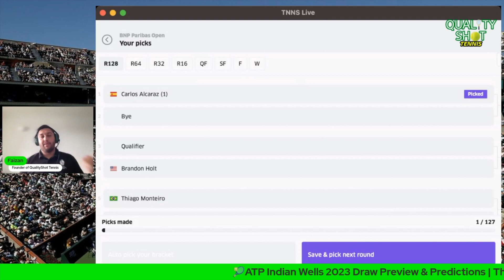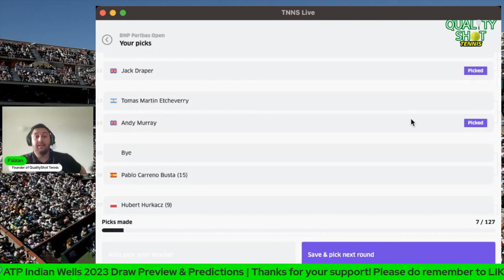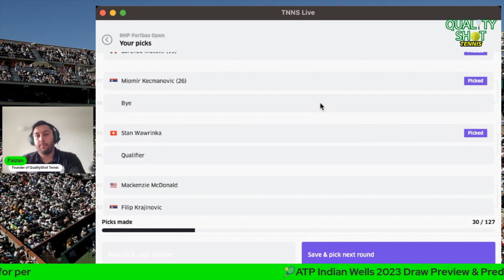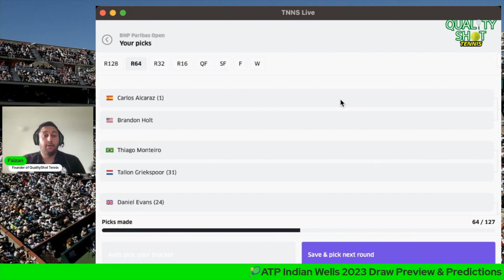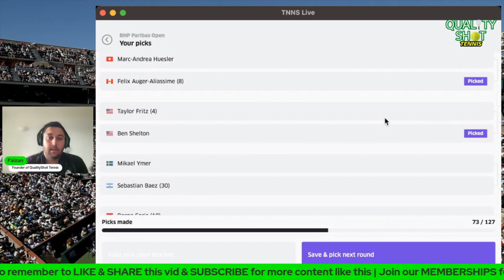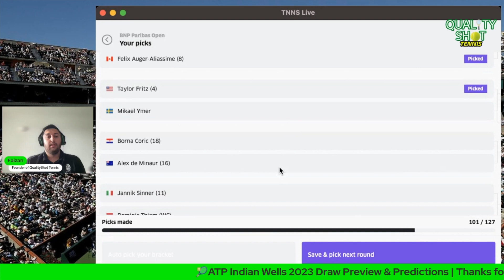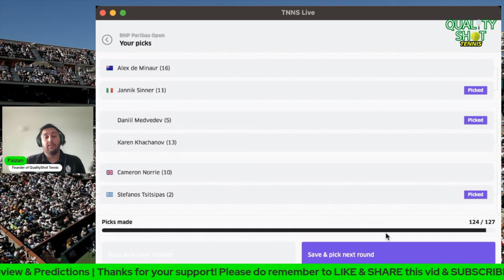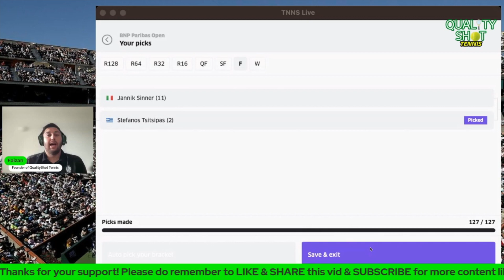🎾ATP Indian Wells 2023 Draw Preview & Prediction | Tsitsipas, Alcaraz #1 Battle| Djokovic, Nadal Out